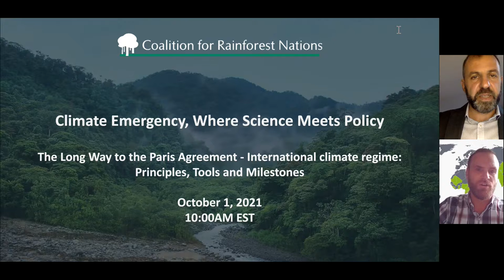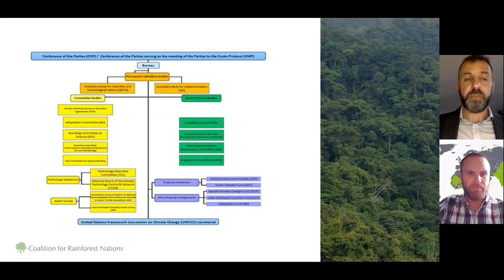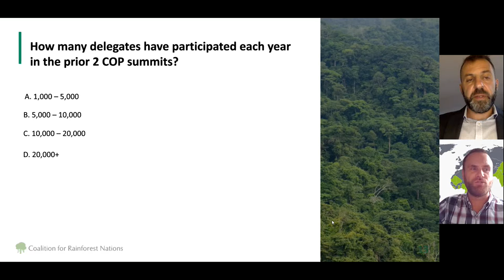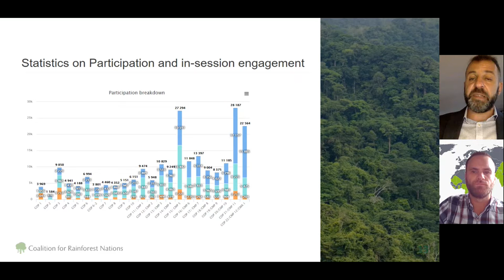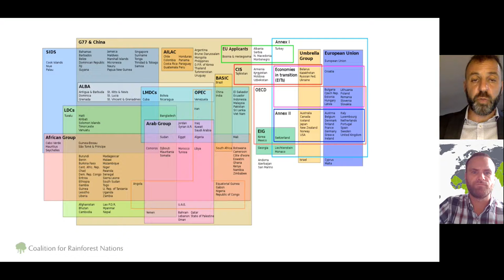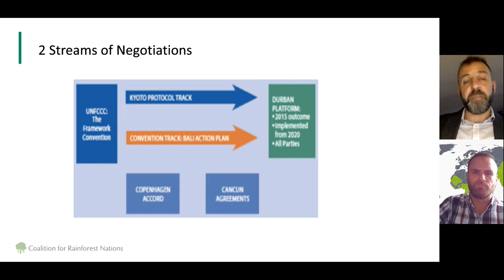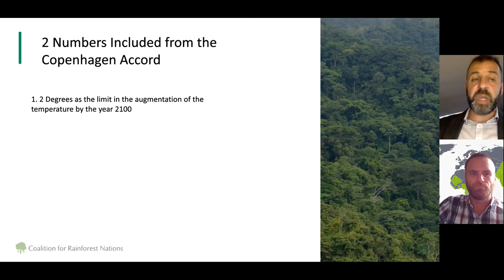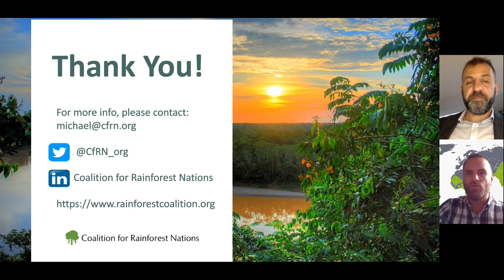Everything You Need To Know About The Creation Of The Paris Agreement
The process of climate change negotiations and the milestones leading up the Paris Agreement (UNFCCC, Kyoto, Copenhagen)

Senior Policy Expert for the Coalition of Rainforest Nations and Associate Professor of International Environmental Law at the Catholic University of Lille